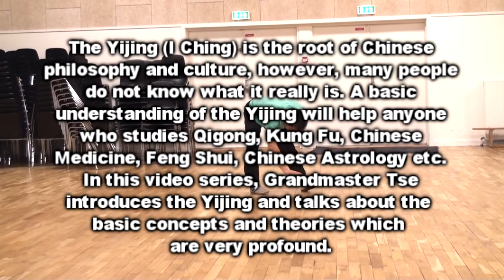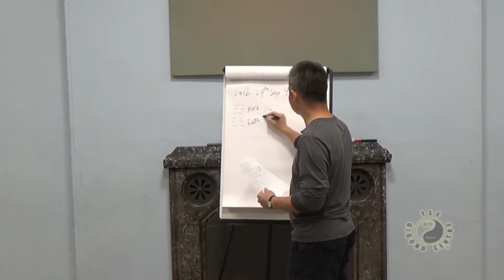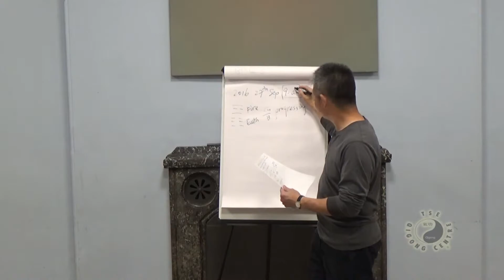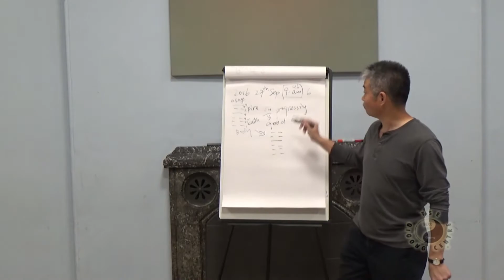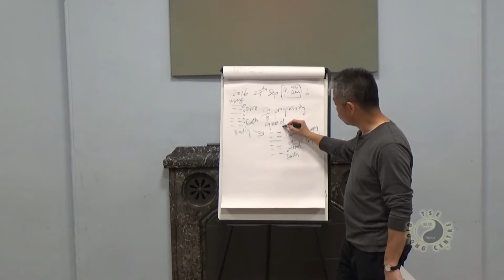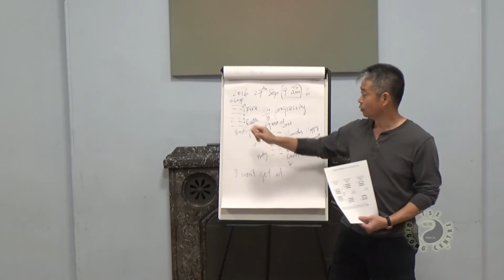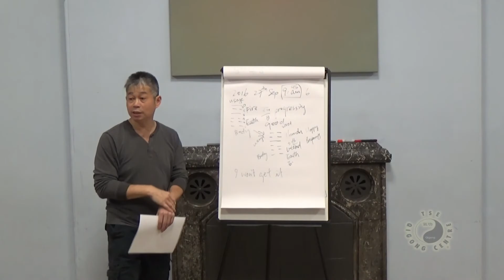Basics of Yijing p13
The Yijing (I Ching) is the root of Chinese philosophy and culture, however, many people do not know what it really is. A basic understanding of the Yijing will help anyone who studies Qigong, Kung Fu, Chinese Medicine, Feng Shui, Chinese Astrology etc.
In this video series, Grandmaster Tse introduces the Yijing and talks about the basic concepts and theories which in themselves are very profound.